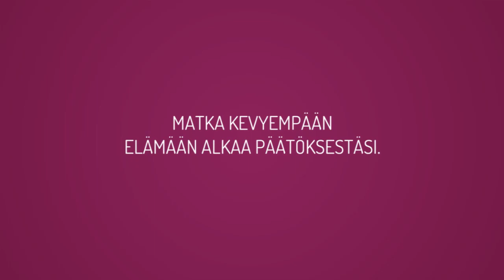Kymppi Pois! Ringa Jakso 10 - Ohi on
Ringa Ropon elämä muuttui 10 kiloa kevyemmäksi! 10 viikkoa Cambridge Ohjelmaa takana